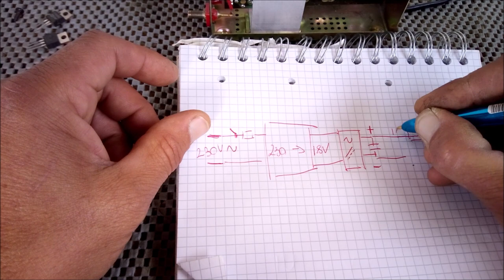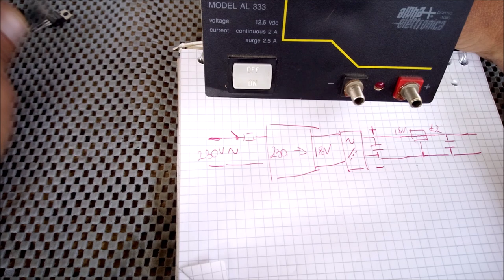Riparazione alimentatore stabilizzato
una semplice riparazione e schema elettrico